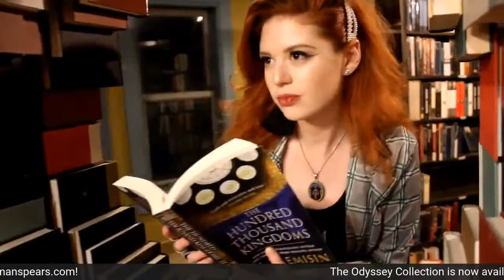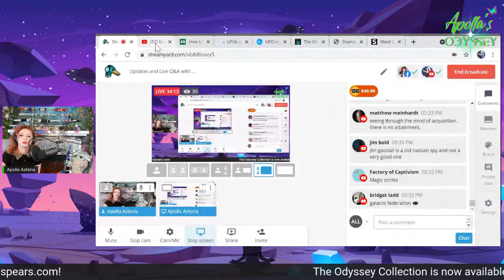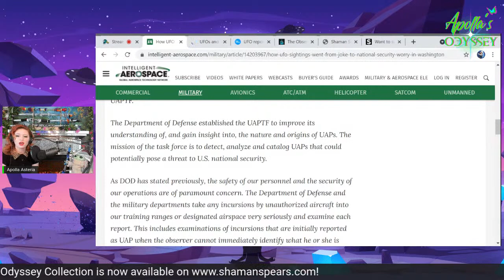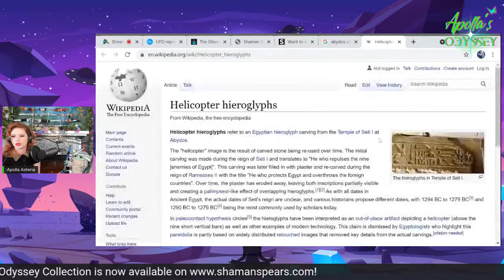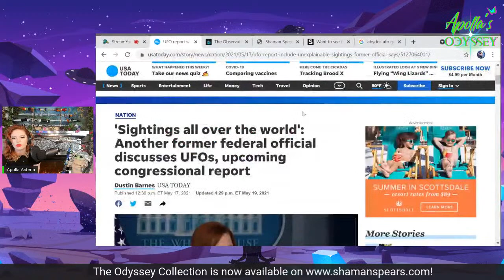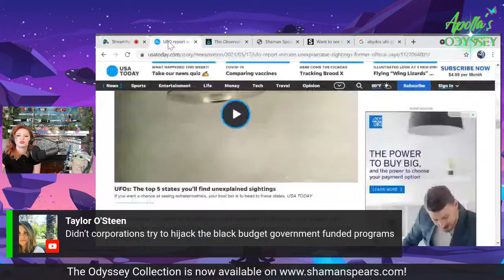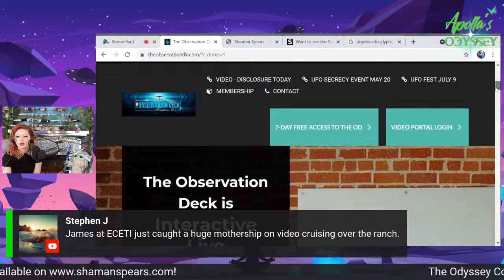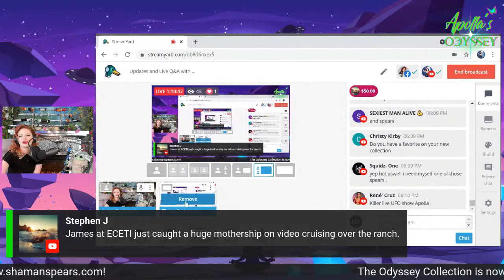Updates and Live Q&A with Yours Truly!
In this episode I want to take some time to connect with my audience and discuss the future of my show! I have some amazing updates, will be doing a live Q&A and just want to have some fun with you all! Tune in, ask me anything! :)

Host: Apolla Asteria
 Apolla Asteria is an artist working in the entertainment industry in Los Angeles, California as a SAG affiliated actress, a reporter, and the guitarist for the multi-award winning 432hz frequency band; The Siren.  She is also the artist/creator of Shaman Spears, uniquely hand-crafted energy channeling devices she invented herself. Recently, she has begun a Youtube show called Apolla’s Odyssey and is a reporter for UFO News Network, Third Phase of Moon. Besides being an artist of many forms, she is also a speaker for Conscious/Disclosure Conferences after being a lifetime researcher of UFOlogy, exopolitics, forbidden archaeology, esoteric knowledge, and metaphysics.  Apolla has been considered by herself and many others to be a pioneer in the human consciousness shift movement. She is experienced and certified in several healing modalities. Besides her studies in the paranormal, she is also a political activist reporting and acting for Fake Checkers Youtube Show and is part of the Free and Equal Elections Foundation. Apolla has traveled the world visiting sacred locations investigating forbidden archelogy and ancient sites. Some of the events Apolla has presented at include: LA Conscious Life Expo, Disclosurecon, The Seventh Seal Summit and 5D Events.

The Healing Art of the Shaman Spears
Each Shaman Spear is uniquely hand-crafted for the use of channeling energy. No two are ever made the same. All spears are filled with crystal chips, magnets, and sand collected by the creator from sacred sites around the world. All Shaman Spears are charged and added to an energy collective via the Quantum Touch quantum entanglement method. This means that each healer who owns a spear charges the whole collective and the more spears are made, the stronger the collective becomes. Apolla, the artist/creator charges and adds all spears to the collective with her personal obelisk spear carved out of the Valley of the Kings from Egypt. All fur and leather is faux.
Weilding your Shaman Spear
Besides being a tool for energy healing modalities, Shaman Spears have many other uses. They can make a great centerpiece for your home, just hang on hooks from your wall! Wielding a spear while hiking is a favorite of the artist as it is an amazing way to interface with your energy. Also, they are perfect for festivals!